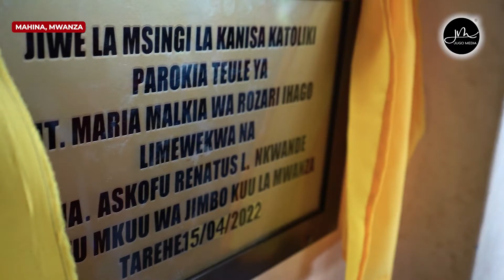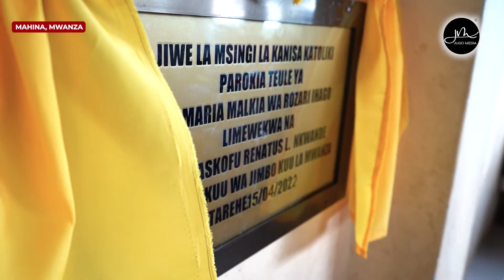Askofu Mkuu Renatus Nkwande Alivyoondoka Kimya Kimya Kanisani na Kubariki Kanisa la Ihago, Mahina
𝕄𝕒𝕨𝕒𝕤𝕚𝕝𝕚𝕒𝕟𝕠:
JUGO MEDIA,